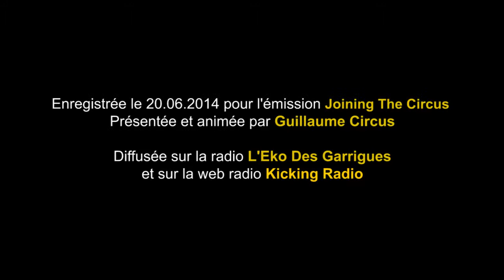CIRCUS SESSION #12 // SONS OF BUDDHA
Captation de la session acoustique de Sons Of Buddha enregistrée le 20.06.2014 pour l'émission Joining The Circus, diffusée le 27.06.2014 sur la radio L'Eko Des Garrigues à Montpellier. Sons Of Buddha interprète trois titres, deux de leur dernier album en date, "Didoudam" sorti chez Dirty Witch Records et une reprise de Joe Strummer And The Mescaleros, "Coma Girl" du lp "Street Core".

01 I Don't Wanna Know 00:14
02 Your Rules Don't Apply Here 2:22
03 Coma Girl (reprise de Joe Strummer and The Mescaleros) 5:08